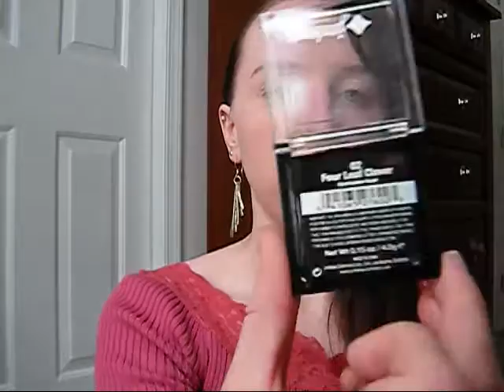Light Green Eye Tutorial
In this video I show you how to do a simple light green eye that would be nice for the Holidays.